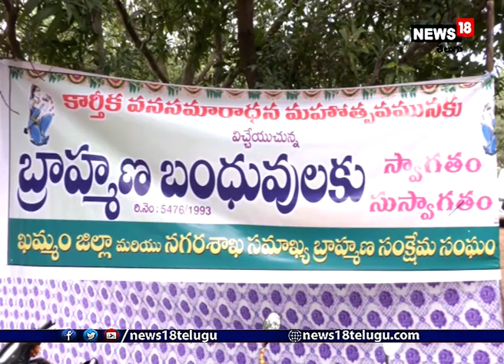Khammam: కార్తీక వన సమారాధన కార్యక్రమం లో పాల్గొన్న మంత్రి పువ్వాడ | Minister PuvvadaI News18 Telugu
Khammam: కార్తీక వన సమారాధన కార్యక్రమం లో పాల్గొన్న మంత్రి పువ్వాడ

ఖమ్మం జిల్లా బ్రాహ్మణ సంక్షేమ సంఘం, నగర కమిటీ ఆధ్వర్యంలో స్థానిక ఎస్.ఎన్.మూర్తి తోటలో జరిగిన బ్రాహ్మణ కార్తీక వన సమారాధన కార్యక్రమంలో ముఖ్య అతిధిగా హాజరైన రాష్ట్ర రవాణా శాఖ మంత్రి పువ్వాడ అజయ్ కుమార్.